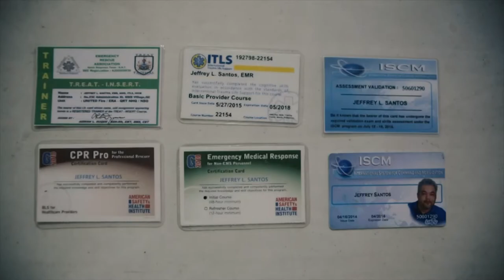DOSTv Episode 261 - Interview with Dr. Mudjekeewis Santos on Marine Food Security